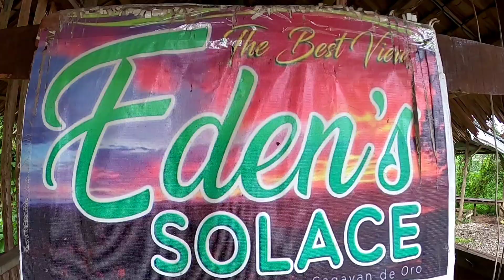Eden Solace | CDO City